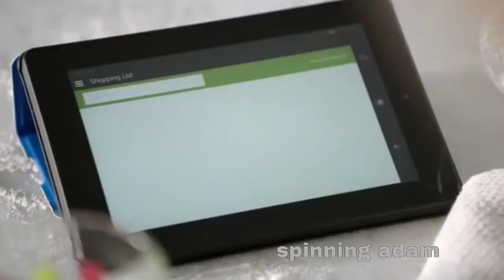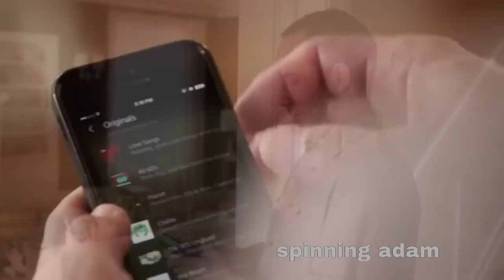Introducing the New Amazon Echo - Pupinia/Our Third Life Edition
If you wish to support me financially you can PayPal me or if you don't have an account, use this link to sign up and get £10 when you buy or transfer £5!

You've probably seen this gal in such art as 'I HATE MINIONS SO MUCH' and 'England is confusing', well now get ready for the smart speaker AI edition for those times when you're wondering how much something COSTS, not how much it WEIGHS.